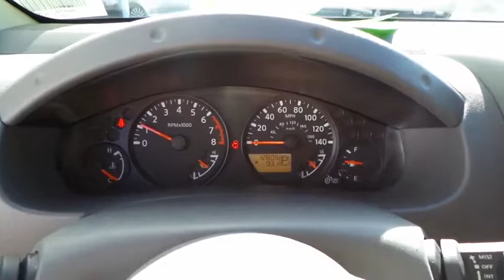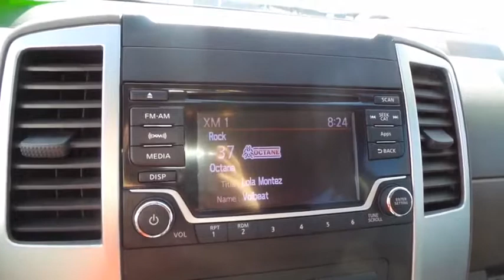2016 NISSAN FRONTIER Las Vegas, Bullheadcity, St. George, Havasu, Pahrump, NV 0182516A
2016 NISSAN FRONTIER
2016 NISSAN FRONTIER SV V6 - Stock#: 0182516A - VIN#: 1N6AD0ER1GN754275

Friendly Ford
660 N Decatur Blvd

ONE OWNER and CLEAN VEHICLE HISTORY...NO ACCIDENTS.